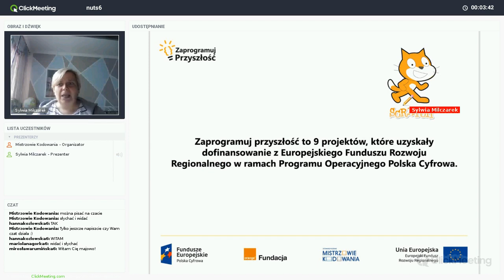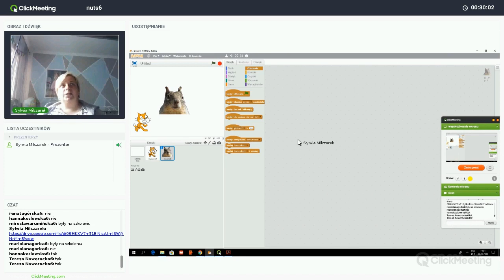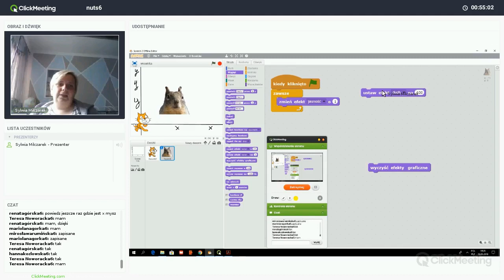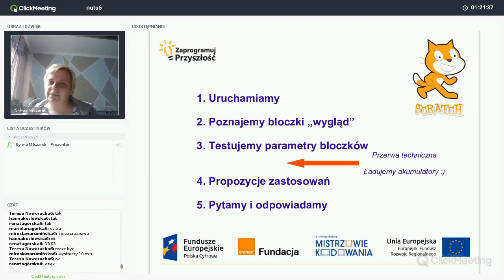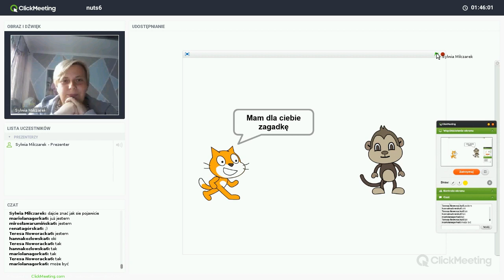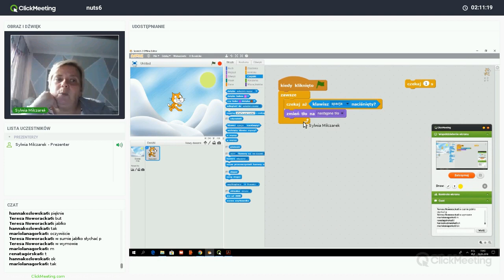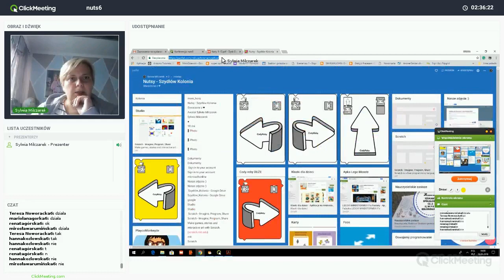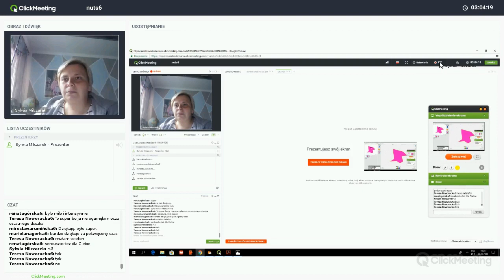Zmieniam się :) - zabawy bloczkami, kategoria wygląd, trenerka: Sylwia Milczarek (NUTS 6)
Nagranie webinaru realizowanego w ramach projektu „Zaprogramuj przyszłość #6”, współfinansowanego z Europejskiego Funduszu Rozwoju Regionalnego, realizowanego na terenie NUTS-a bydgosko-toruńskiego w ramach działania 3.2 Innowacyjnego rozwiązania na rzecz aktywizacji cyfrowej III Oś Cyfrowe kompetencje społeczeństwa Program operacyjny Polska Cyfrowa na lata 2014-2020. Projekt realizowany przez Fundację Orange w partnerstwie z Stowarzyszeniem Mistrzowie Kodowania.
Projekt realizowany przez Fundację Orange w partnerstwie z Stowarzyszeniem Mistrzowie Kodowania oraz Fundacją Netcamp.